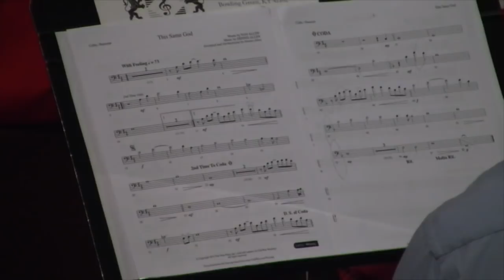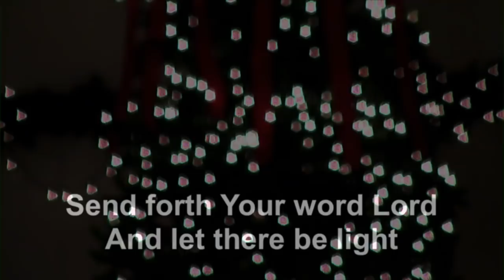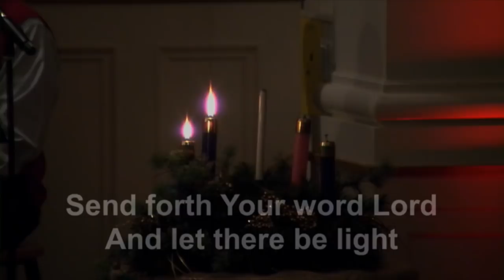December 9, 2018 Campbellsville Baptist Church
Rev. Rusty Ellison